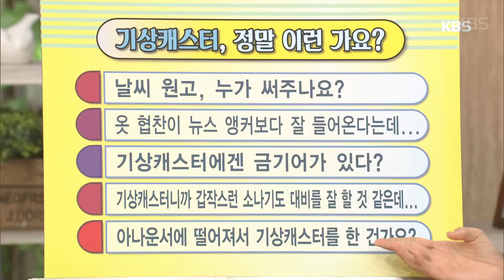[화요초대석] - “대한민국 날씨! 이 손 안에 있소이다~” 3